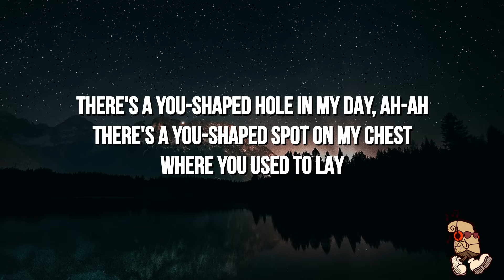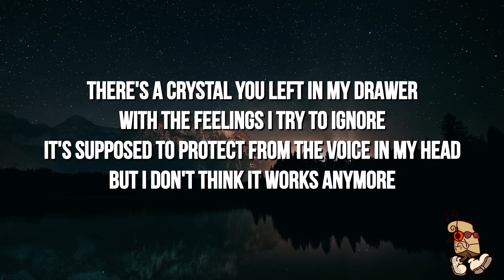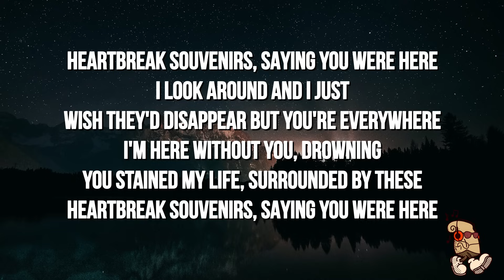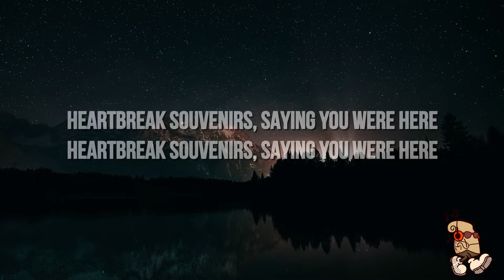Anson Seabra - Heartbreak Souvenirs (Lyrics)